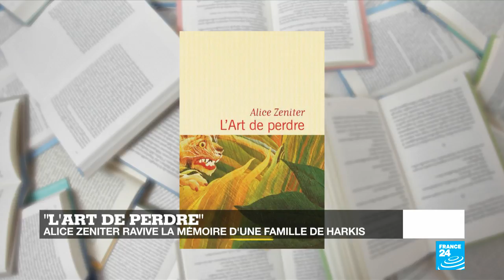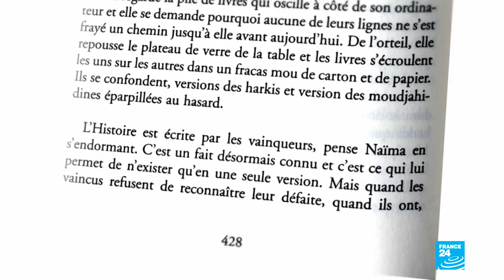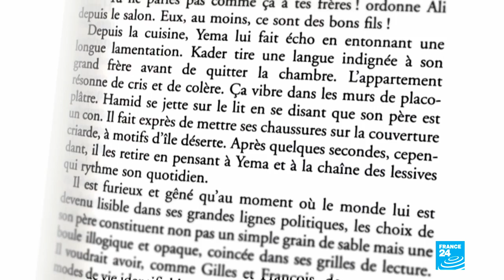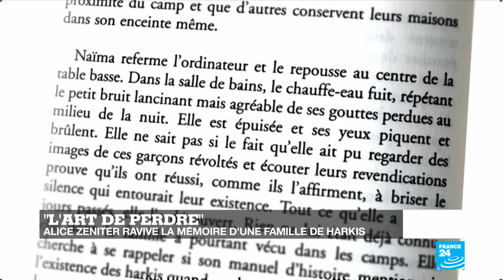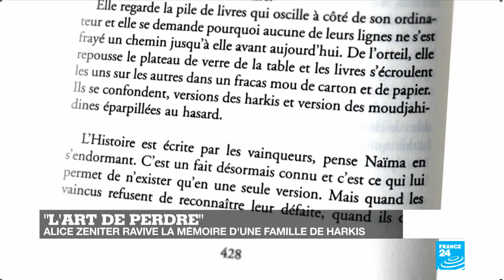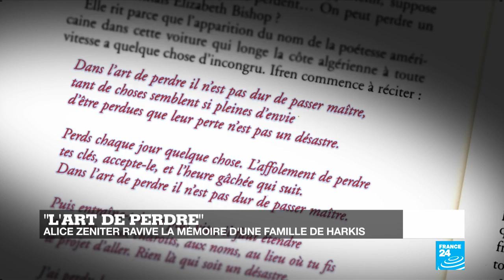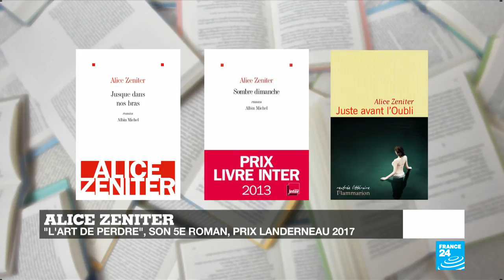L'art de perdre, d'Alice Zeniter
Alice Zeniter est notre invitée, à l’occasion de la sortie de son dernier roman "L’Art de perdre" (Éd. Flammarion). Une fresque romanesque puissante qui raconte le parcours de trois générations d'une famille kabyle, dont le destin s'inscrit entre l'Algérie et la France, depuis les prémices de la Guerre d'Algérie jusqu'à aujourd'hui. Une histoire placée sous le signe du silence. A 31 ans, Alice Zeniter est déjà l'auteur de cinq romans remarqués et récompensés.